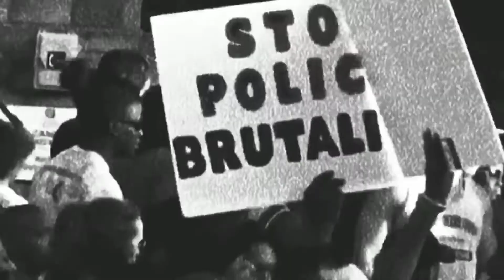Alex Ludovico & Jason Griff "Black Runner" OFFICIAL MUSIC VIDEO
Alex recounts the day of Mr. Ahmaud Abery's lynching over Griff's soulful production. Video shot and directed by XOD Studios. All proceeds from digital sales at insubordinaterecords.com go to the NAACP Legal Defnese Fund.